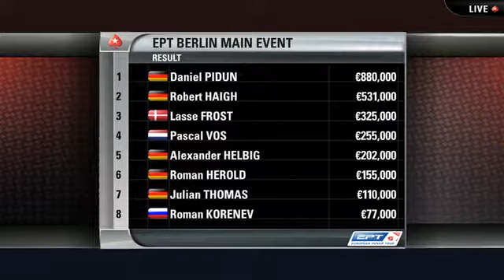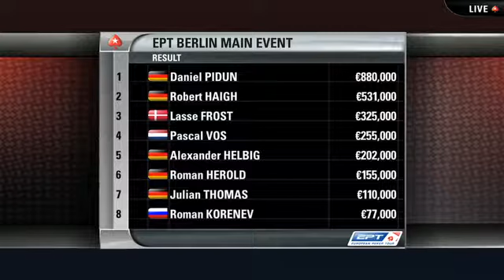EPT9 Berlin Final Table Part 4